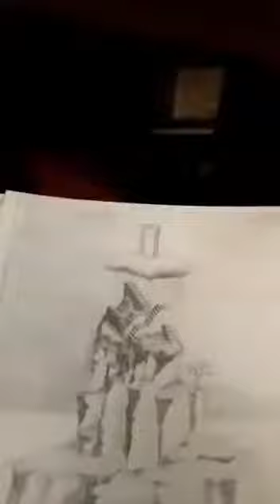Maria Matos Graca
One of the world's most gifted souls.